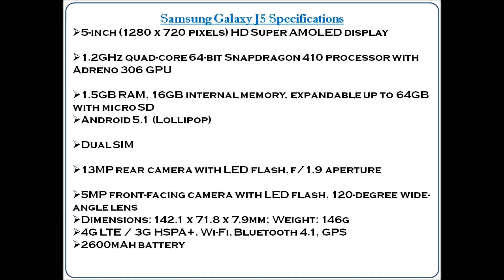New Phones From Samsung Galaxy J5 (Rs 11,999) and Galaxy J7 (Rs 14,999)),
Samsung has launched two new smart phones in India - Galaxy J5 priced at Rs.11,999 and  Galaxy J7 at Rs.14,999.

-They will be available exclusively on Flipkart.
-Pre-booking starts 4PM 16 July 2015 and sale starts on July 23rd.
-As an introductory offer, Samsung is offering Rs. 999 worth flip cover for Rs. 199 for these smartphones.